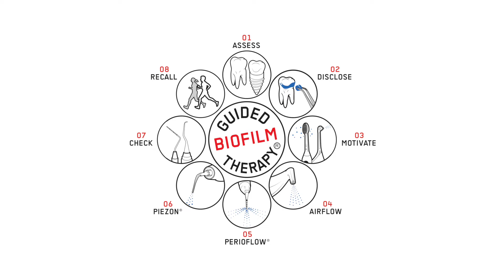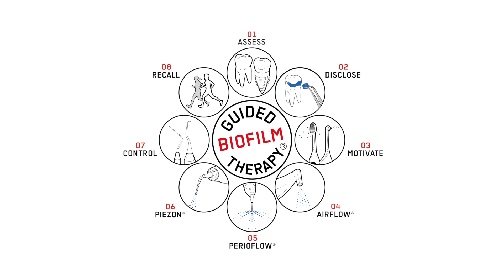Teeth Bleaching: Get Better Results with GBT ( Guided Biofilm Therapy)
Clinical case: 32 year old male patient visits the dental office with a desire to have his teeth whitened. After initial assessment of the soft tissues, teeth were disclosed with the 2 tone disclosing agent. Patient was made aware of the mature biofilm in various areas of his mouth and subsequently motivated on the oral hygiene. Focus was emphasized on individual oral hygiene aids including tooth brushing and interdental aids which were demonstrated in order to enhance the oral health of the patient.
Supra gingival biofilm was removed using AIRFLOW and Erythritol based PLUS powder from all areas including buccal, lingual, palatal and interdental areas . Biofilm was also removed from all pits and fissures wherever it was disclosed.
After cleaning the biofilm, supra gingival calculus was distinctly visible and removed using a curved PIEZON instrument from all areas wherever visible. The patient was then explained about the whitening procedure from Philips ZOOM.
Bleaching procedure of the teeth was started by application of a lip protector followed by application of guard to protect the lip to have better access and ease in application of the bleaching agent. Shade matching was now done as the mouth was clean. Flexible long cotton rolls were inserted to protect the vestibular areas in the mouth and in addition, gauze was inserted into the cheeks. A liquid dam was applied on the cervical areas of the teeth so that the bleaching agent does not seep through in to the gingiva. 25% hydrogen peroxide from Philips ZOOM was evenly applied on the teeth using a micro brush and then cured using a high intensity lamp.
This was repeated 4 times in order to achieve a shade acceptable and confirmed by the patient. Clearly GBT treatment removed all the biofilm and calculus subsequently boosting the overall shade of the teeth. Without a GBT, the bleaching agent would not have been able to be effective giving the patient a nice bright smile.